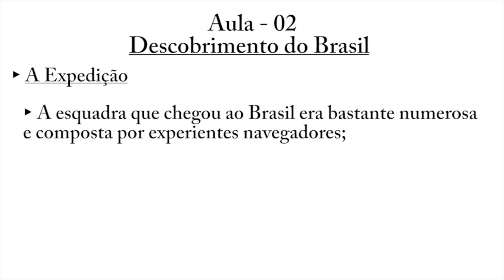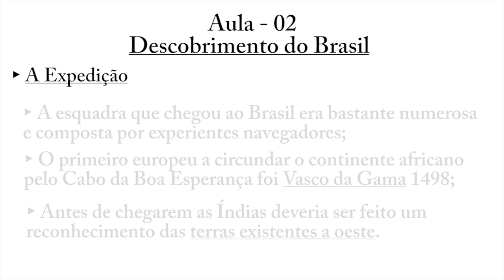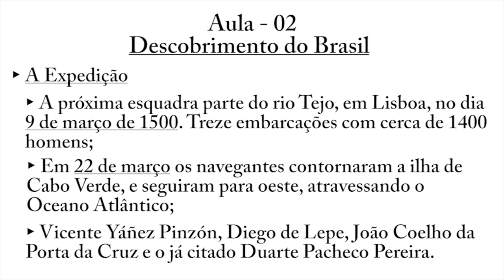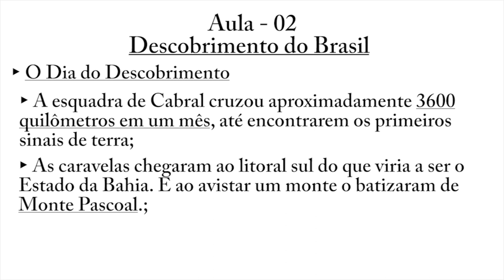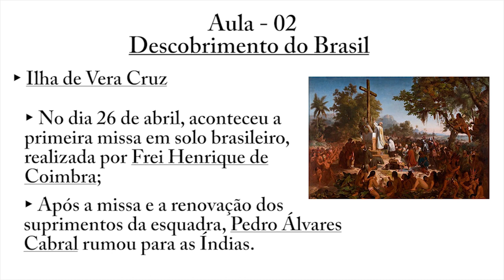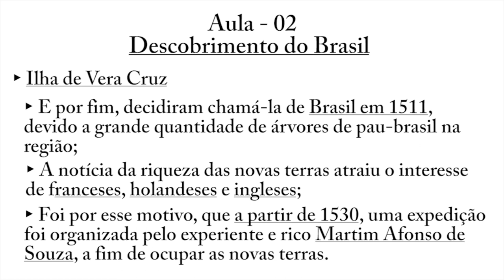DESCOBRIMENTO DO BRASIL - História do Brasil - Aula 02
A nossa aula de hoje é sobre o Descobrimento do Brasil.
Assuntos abordados:
► O Descobrimento do Brasil
► Pedro Álvares Cabral
► Monte Pascoal
► Encontro com os nativos

Não deixe de seguir a página da nossa produtora no facebook e instagram: